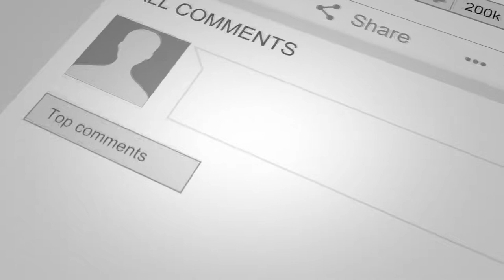NA MALI NG BOMBA (INSANE Ros gameplay) #269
Grabeh tong larong to, daming players na magagaling then dami ding bloopers. Pati ako na bloopers din. Panoorin ang video at hope mag enjoy kayo.